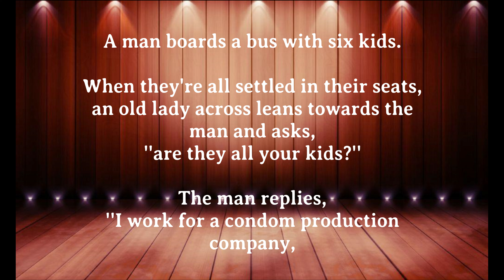FUNNY JOKE: CONDOM - What else can I say...Enjoy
Hello and Welcome to Jokes Central.
Northern Bloke - My Aim
                            - 1 . I Tell Joke
                            - 2 . You Laugh
                            - 3 . We both live longer.
                            - Simple...

for the TN.